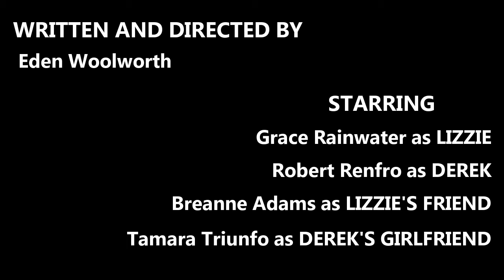Unrequited Love // A Short Film by Eden Woolworth // EdenMakesFilms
This short film was inspired by a poem I wrote when I was thirteen-years-old--a poem called "Unrequited Love" that accurately described my love life then and (sadly) still accurately describes it now.

If you'd like to read it, you can check it out

I n s t a g r a m:  @herbookishobsession